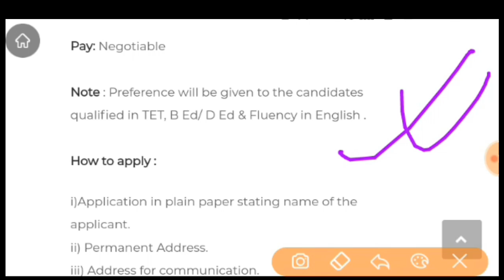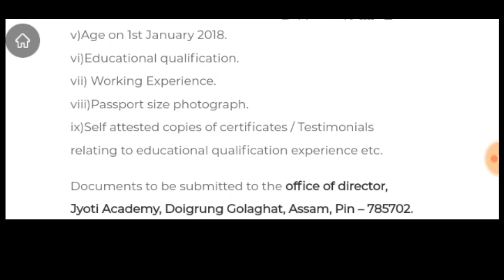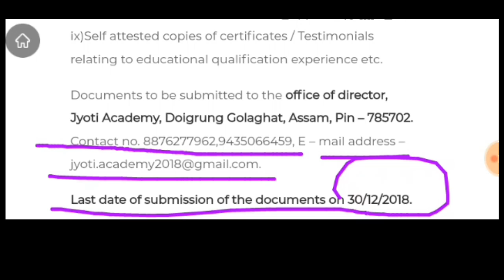Teacher Recruitment// সুখবৰ// শিক্ষক নিযুক্তি গোলাঘাট জিলাত// Jyoti Academy Golaghat- Teacher jobs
Jyoti Academy Doigrung, Golaghat,,
1. TGT (Trainee Graduate Teacher):For English, Mathematics, Social science, Science, Geography & Hindi.

2. Montessori Teacher: For play school.

Educational Qualification:

1. TGT (Trainee Graduate Teachers): Candidate must be graduate in desirable subjects.
2. Montessori Teacher: Candidate must be HS pass (in any stream) and diploma in Early childhood care and Montessori trained.

Pay: Negotiable

Note : Preference will be given to the candidates qualified in TET, B Ed/ D Ed & Fluency in English.

How to apply :

i)Application in plain paper stating name of the applicant.
ii) Permanent Address.
iii) Address for communication.
v)Age on 1st January 2018.
vi)Educational qualification.
vii) Working Experience.
viii)Passport size photograph.
ix)Self attested copies of certificates / Testimonials relating to educational qualification experience etc.

Address:-
[ To,
The office of director, Jyoti Academy, Doigrung Golaghat, Assam, Pin – 785702.

Last date of submission of the documents on 30/12/2018.

নমস্কাৰ 🙏
Video টু আপোনাৰ বন্ধু-বান্ধৱী সকলক share কৰি দিব,,